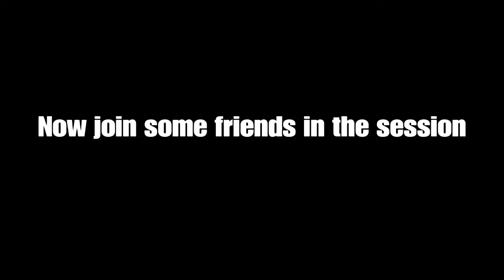GTA ONLINE - INTENSE 1V4 FREEAIM - BLACKJACK